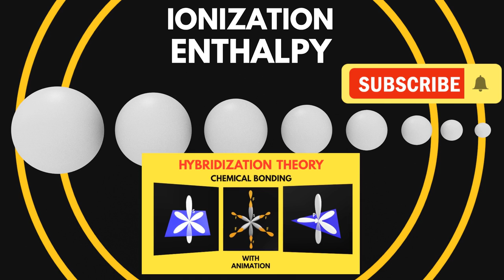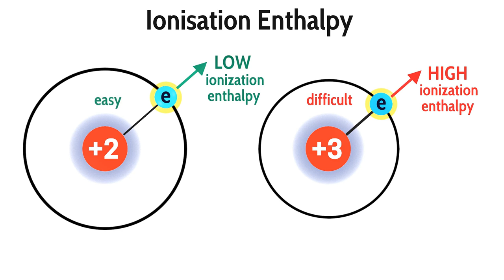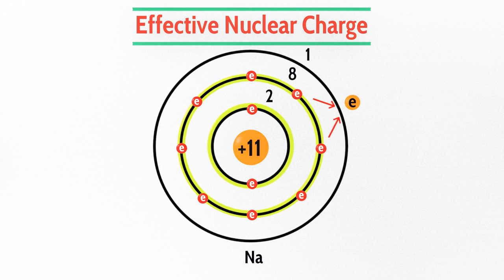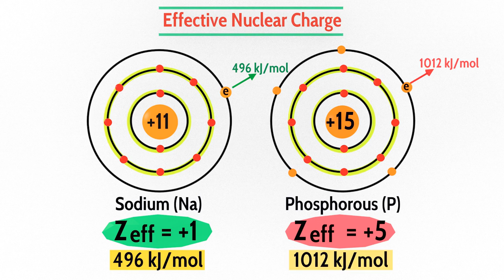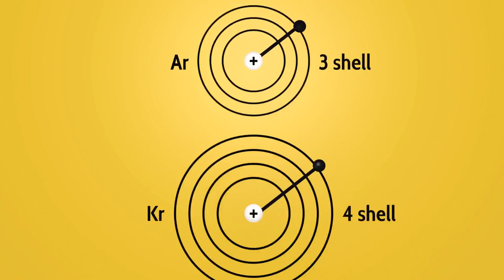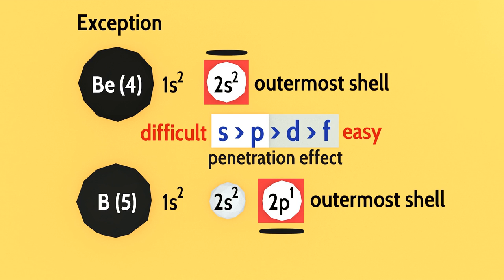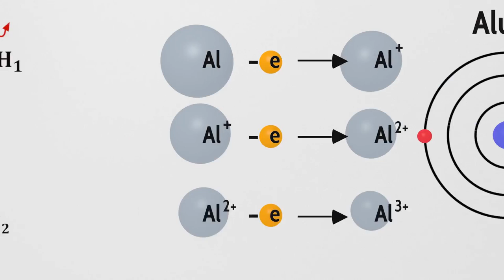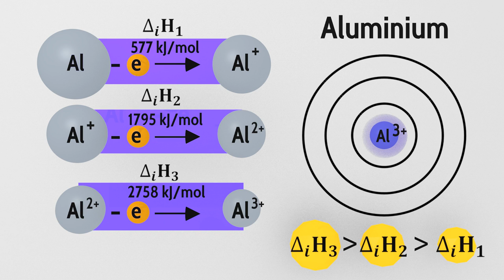Ionization Enthalpy (A-Z) with Animation | Play Chemistry | Periodic Classification of Elements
Hello guys! Today we're studying Ionization Enthalpy with its Animation Video. We have covered everything you need to know about Ionization Enthalpy in this single video.

We have covered everything structurally
(1) Factors (2) Trends (3) Graphs (4) Exceptions

I hope you'll find it useful in your Board Exam as well as Competitive Exams.

0:00:00 – Intro
0:00:59 – Ionization Enthalpy

Factors affecting Ionization Enthalpy
0:02:07 – Atomic Size (Factor)
0:04:07 – Nuclear Charge (Factor)
0:06:00 – Penetration Effect (Factor)
0:08:11 – Effective Nuclear Charge (Factor)
0:13:37 – Electronic Configuration (Factor)

Trends (Ionization Enthalpy)
0:16:56 – Trends along Periodic Table (Ionization Enthalpy)
0:17:27 –Trends along Group
0:19:12 – Trends along Period
0:21:01 – Graph of Ionization Enthalpy
0:22:07 – Exception (Be v/s B)
0:25:19 – Exception (N v/s O)

0:26:55 – Aluminium Example
0:32:25 – Outro (Ionization Enthalpy)

This is our 1st video on Periodic Classification of Element. I hope you liked it.